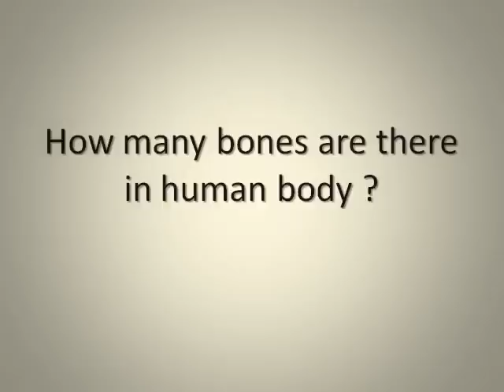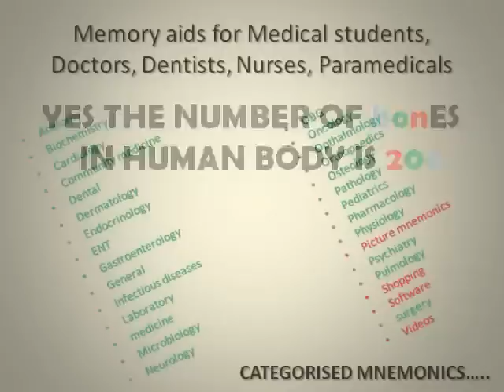Medical Mnemonics : How many bones are there in human body ?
brings you animated mnemonic to remember the number of bones in human body.